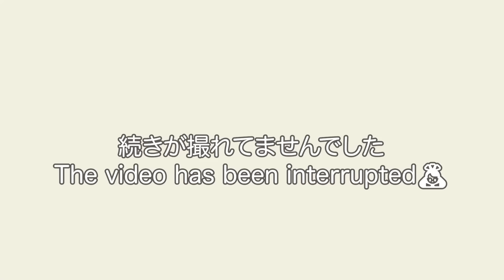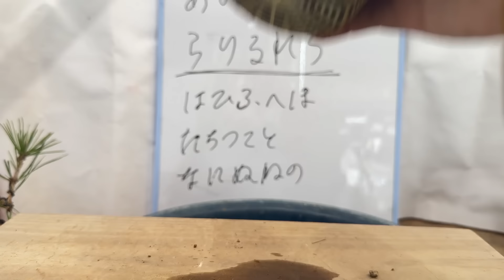らりるれろ／Shape the Japanese black pine into a ``hiragana'' shape.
撮影日：2024/03/01

▼女性限定オンライン盆栽コミュニティ「ボンスキージョ」メンバー募集中♡